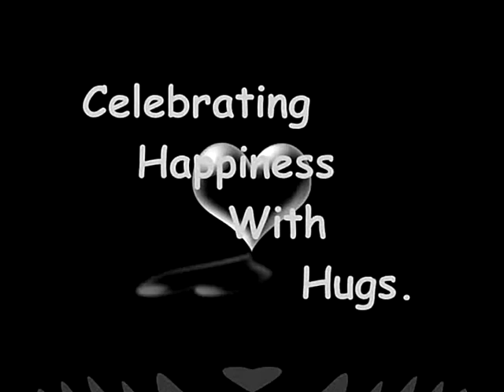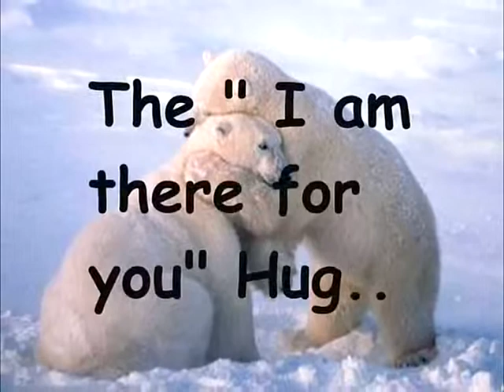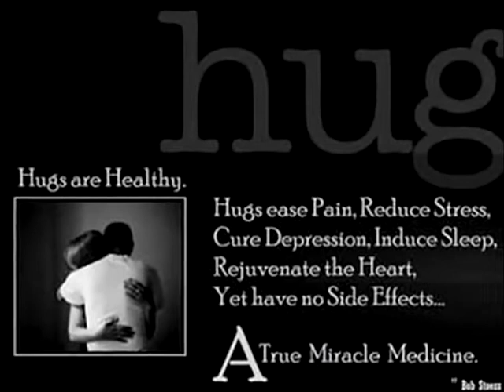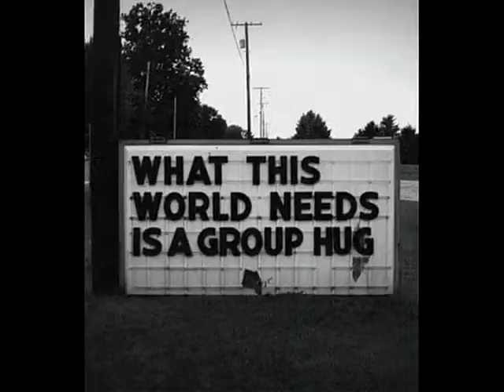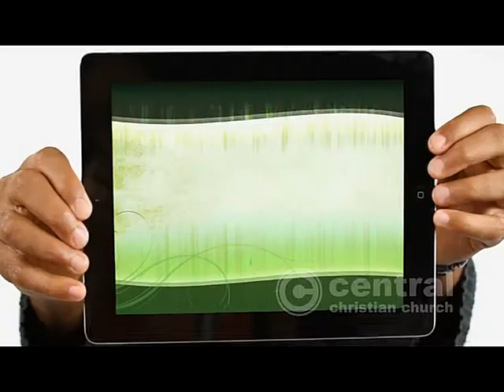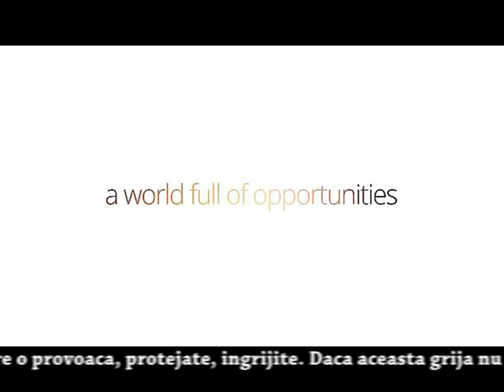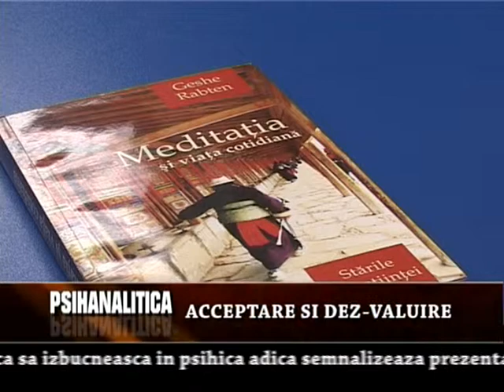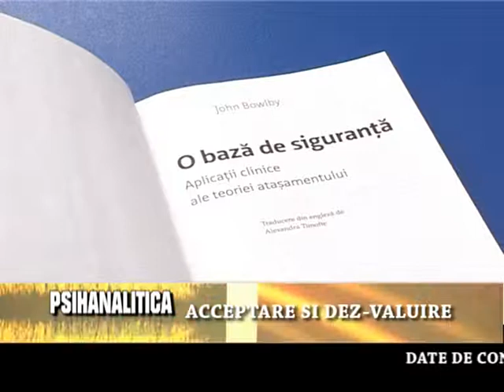Psihanalitica 28 martie 2013